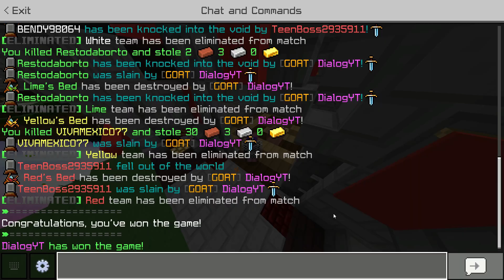The Easiest Game Of Lifeboat Bedwars Ever!!!